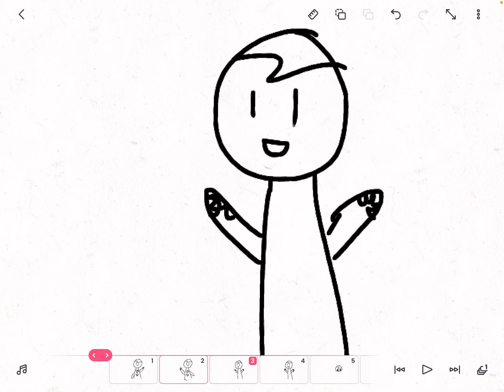Glitter force - ginger brave